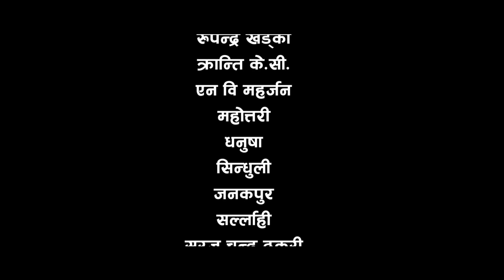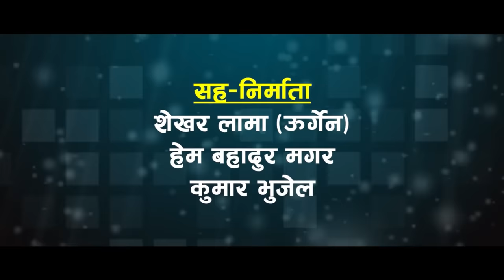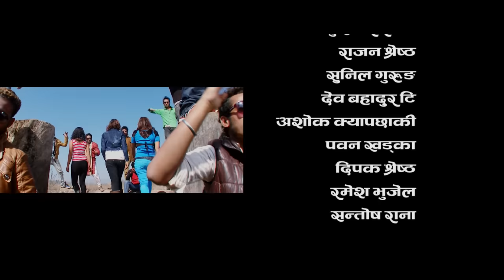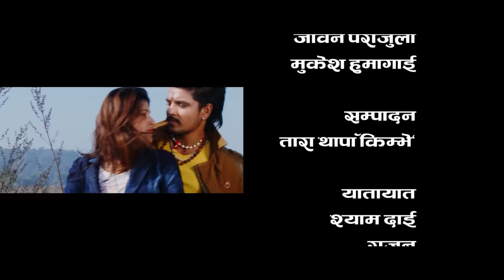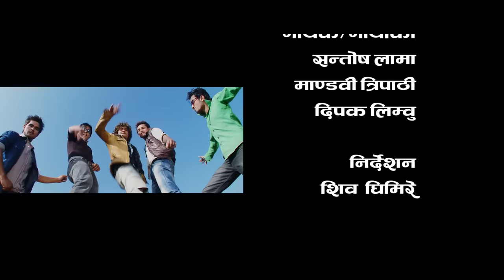New Nepali Movie - " Chhal" || Sanjog Rana, Prajwol Giri || Latest Nepali Moviie 2016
New Nepali Full Movie  - " Chhal" || Sanjog Rana, Prajwol Giri || Latest Nepali Moviie 2016
Santosh Kunwar Presents
Movie : Chhal
Director : Shiva Ji
Producer : Hari Kunwar, Devi Bahadur Talangi, Simit Nawadip Bhujel, Rounak Bhandari
Co - Producer : Shekhar Lama, Hema Bdr. Magar, Kumar Bhujel
Screenplay / Dialouge : Sanjog Rana
Story : Prem Karki
Staring : Prajwol Giri, Sanjog Rana, Soniya Giri,(Sharma), Sabina Karki, Isha Gutam, Kabisha Shrestha, Devan Tolang, Shree Dev, Sunil , Suman, Bhuwan Bjugel, Shyam Magar, Sagar, Ashok, Bjaya Rokka.
Singer : Santosh Lama, Mandavi Tripathi, Dipak Limbu
Lyrics : Dayaram Pandy, Dil Krishna Shrestha, Gayatri Didi,
Chorioghrapher : Ajay Syantang, Bikram Gurung, Ishower Ballav Upreti
Cinematography : Mukesh Humagain, Jiwan Parajuli
Vfx : Dasarath Giri
Fight Direction : Shankar Maharjan
Asst. Fight Direction : Sanjaya Thapa
Post Production : Karuna Films Pvt.Ltd
Production : Ganesh Bhandari, Ramesh Bhujel
Editor : Tara Thapa (Kembhe)
Background / Mixing : Kiran Adhikari